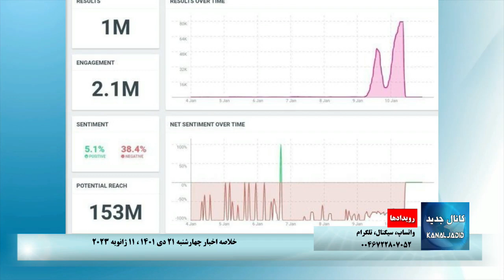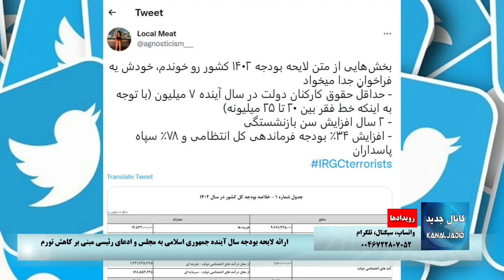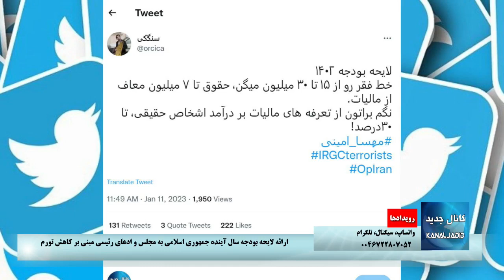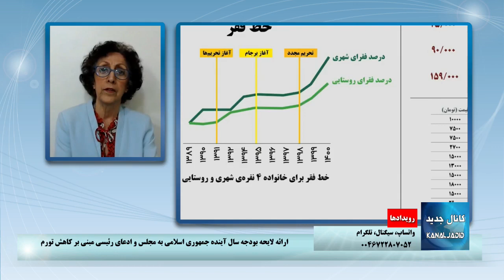رویدادها: ارائه لایحه بودجه سال آینده جمهوری اسلامی به مجلس و ادعای رئیسی مبنی بر کاهش تورم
۲۱دی ۱۴۰۱ برابر با ۱۱ ژانویه ۲۰۲۳

شرکت کننده: شهلا دانشفر
مجری برنامه: میثم عتیق

🔺 از هر شهر ایران که هستید گزارشات تصویری،‌ صوتی و نوشتاری از اعتصابات و اعتراضات را برای ما ارسال کنید